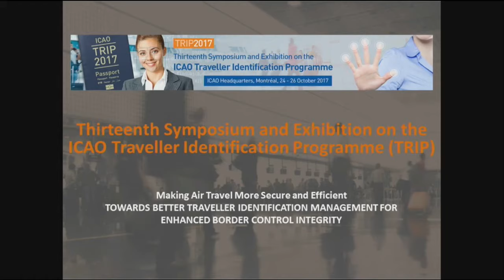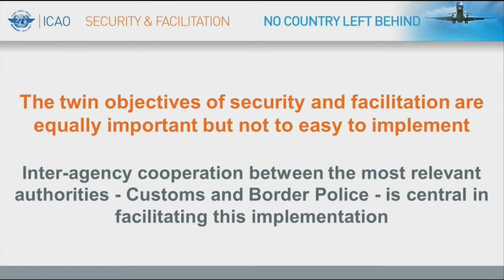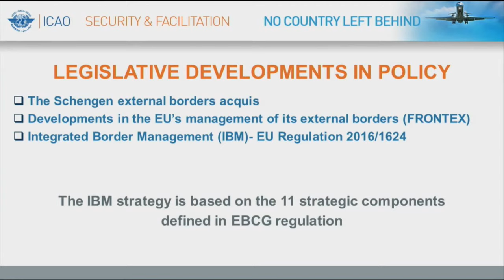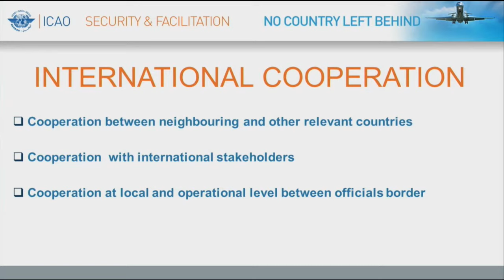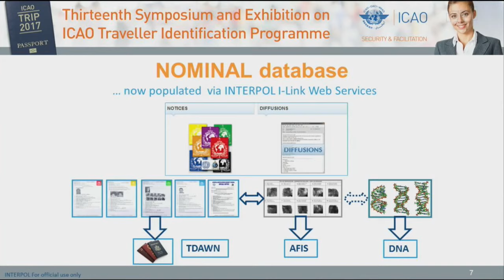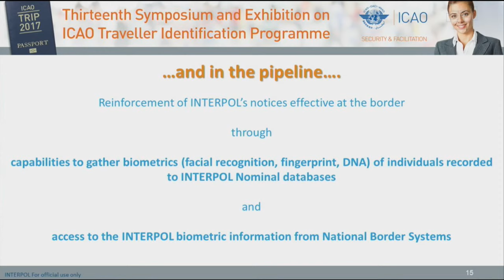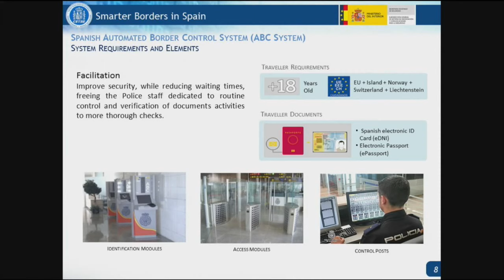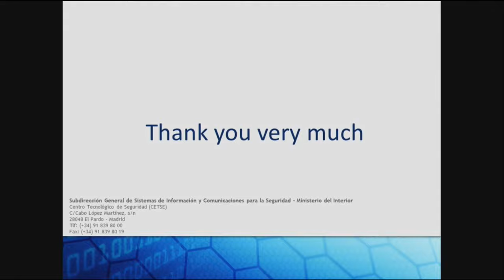icaoTRIP - Session 6: Border Control: Inspections Systems and Tools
A key element in strengthening aviation security is to ensure that border inspection systems provide timely, secure and reliable links between travel documents, travellers and security information held in government databases. Expert will provide examples regarding these important element which aims to expedite the movement of legitimate travellers while identifying high-risk individuals..

Moderator:
Mr. Ross Greenwood, Expert, former Public Key Directory Chairperson

Speakers:
Mr. Giovanni Munglioli, Italian Customs Agency:

and

Michele Sibio, Italian Customs Agency: Border Control Management
Border Control Management

Mr. Fabrizio Di Carlo, INTERPOL Database Manager:
Interpol Commitment on Developing Interoperable Border Solutions

Dr. Enrique Belda Esplugues, Deputy Director General, Information and Communication Systems for Security, Spain:
Project Smart Borders in Spain